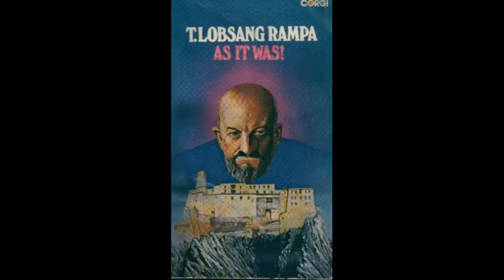05 T Lobsang Rampa As It Was!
As it Was - (1976) This book continues the life story of Dr Rampa from when he lived in Tibet to his adventurous travels throughout the globe. Also, the Real Story about the life of Cyril Henry Hoskins before Dr Rampa transmigrated into his physical body. Cyril Henry Hoskins, via Dr Rampa, clarifies the scurrilous claims he was a plumber; and yet Jesus was just a carpenter, so what is wrong with just being a simple tradesman?